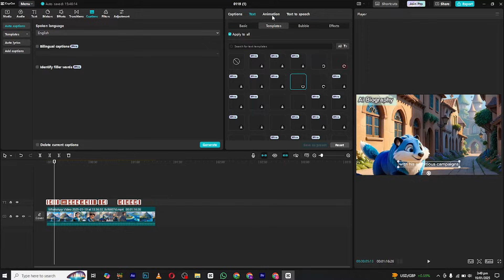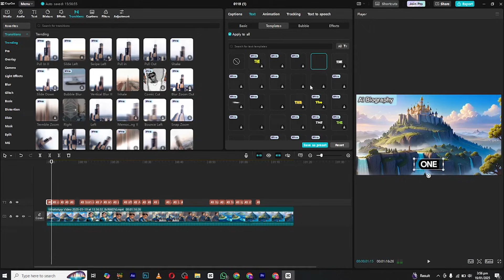Network Error | Effects Not Loading In CapCut PC (Solution) | Usman Explains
In this Tutorial:
Learn How To Solve Network Error Problem In CapCut PC
Perfect for content creators looking to enhance their video edits.

Comment your questions or suggestions for future tutorials.